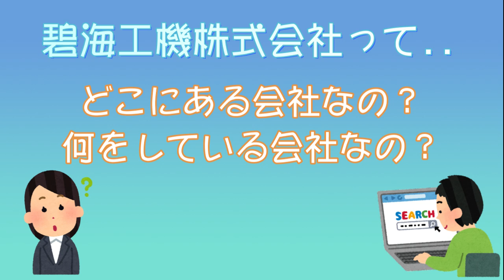碧海工機株式会社ＰＲ動画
碧海工機株式会社は、2023年に創立80周年を迎えました。
アルミの鋳造から加工までを主に行っております。
「明るく、楽しく、元気よく」をモットーに日々業務に取り組んでいます。

碧海工機株式会社
愛知県西尾市寺津町四の割横道東8